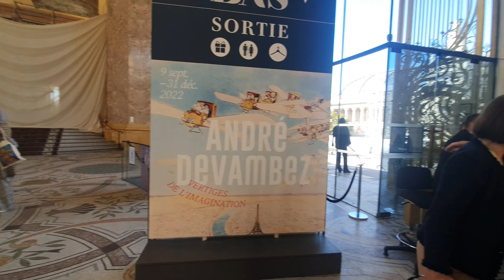MUSEUS GRATUITOS EM PARIS - PETIT PALAIS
Dica de museu gratuito em Paris, já coloca no seu roteiro esse museu lindo e maravilhoso que fica a poucos metros a pé da ponte Alexandre III outro ponto turístico lindíssimo e super instagramavel.